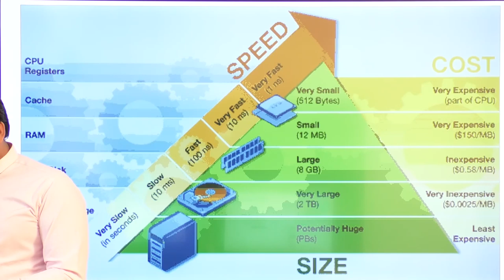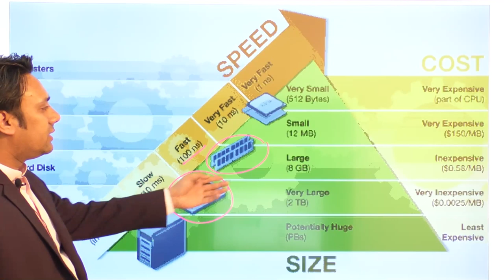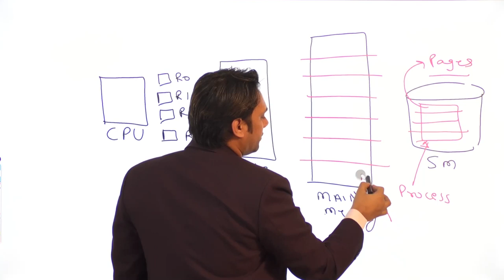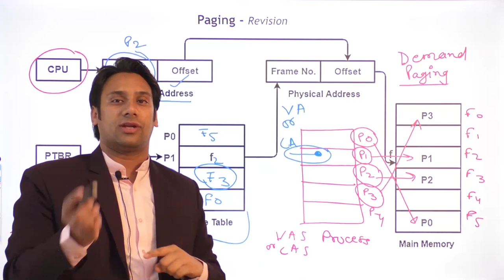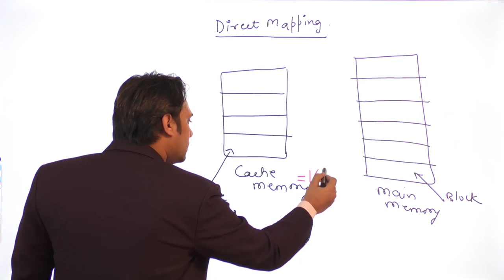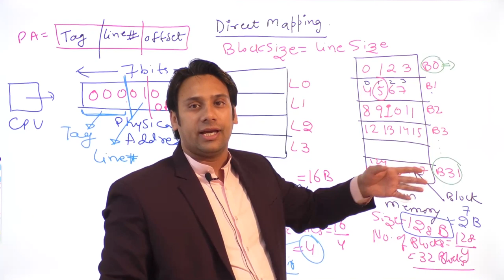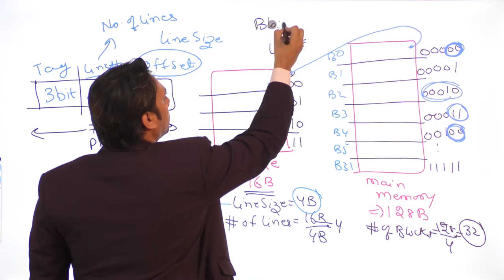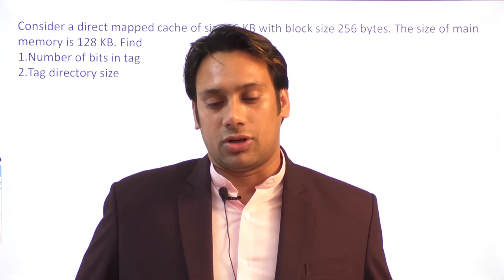Computer Architecture 01 Cache memory